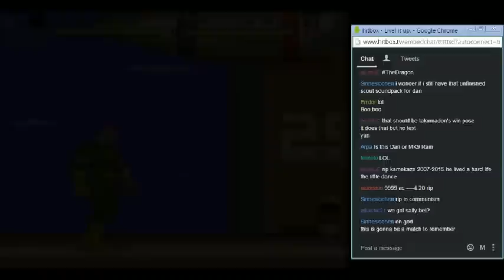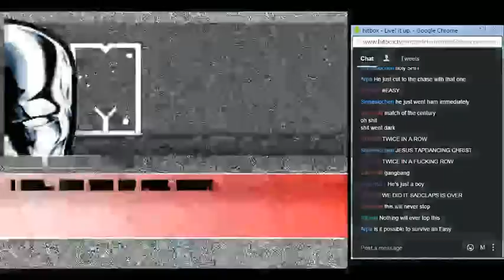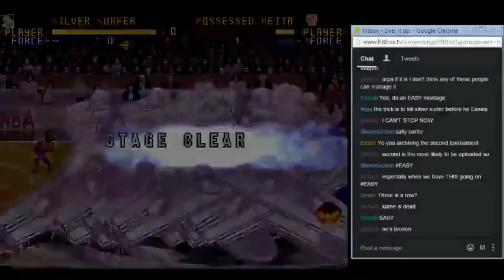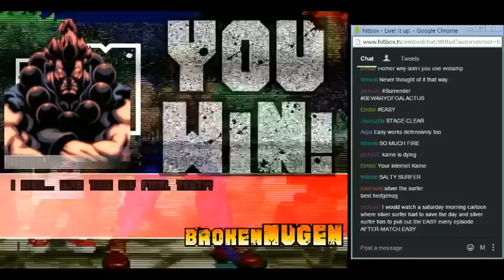The Easy Collection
Sometimes life isn't easy. Sometimes it's so easy that you gather up all those bits, and put em together.

Remember kids, be wary of Galactus.